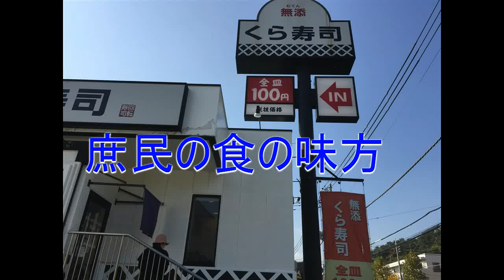これこそが、庶民の力強い味方、回転寿司の時代である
九州旅客鉄道（JR九州）の株で大敗した私は、当分の間、回るすしを食べることにした。当分の間とは言えど、いつ損益を純利益に変える事ができるかは、今の米国と同じで不透明である。しかし、今日、久しぶりに回転すしに行って食べたら、これこそが日本の食文化だと感じた。
株では、大損しても、日本の食文化の良いところを学んだので、とりあえずは、良しとしようと、無理に考える。